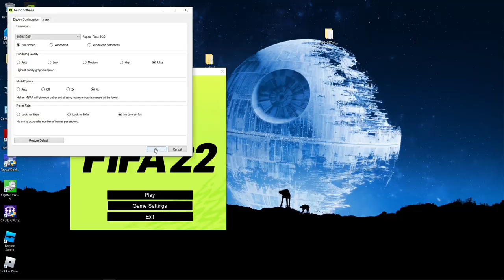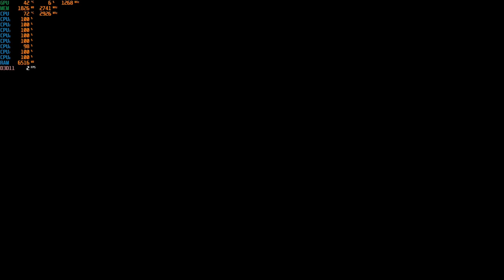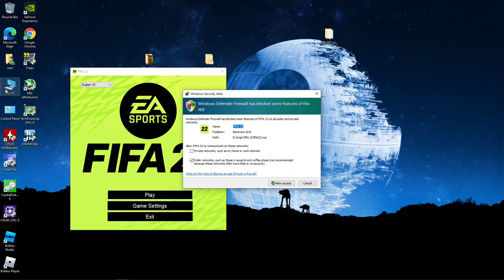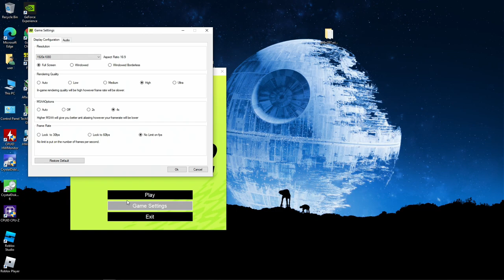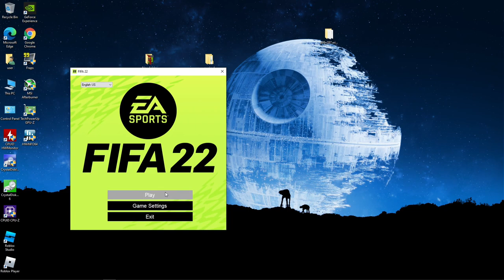FIFA 22 - With The GTX 750 TI at 1080p + The Intel I7 860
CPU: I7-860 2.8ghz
GPU:  Zotac GTX 750 TI 2gb gddr5
PSU: APEVIA ATX-BT550W (550w)
Ram: 8gb ddr3 1333mhz
OS: Win10 Pro
Res: 1080p
Settings: Ultra, High, Low ; DX11